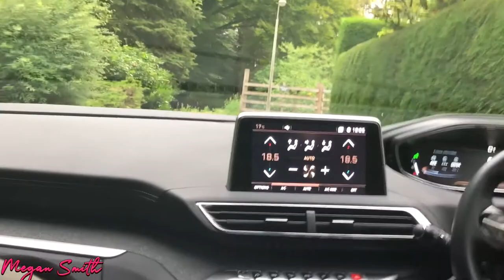Grandmas 70th Birthday Vlog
Hey all I hope you enjoyed the vlog celebrating my grandmas 70th Birthday! I know it’s not the best vlog ever but I will hopefully get better in time!!

Tierney’s Instagram for the drawing that was put on a canvas- Instagram.com/designsbysilhouette

I have a Facebook page and group now for my YouTube things!!!  You can find me at- @MeganSmithYoutuber or Megan Smith - Youtube

Big shout out to FYM PRODUCTIONS U.K. for my intro, logo end screen and animations for socials used in this video!